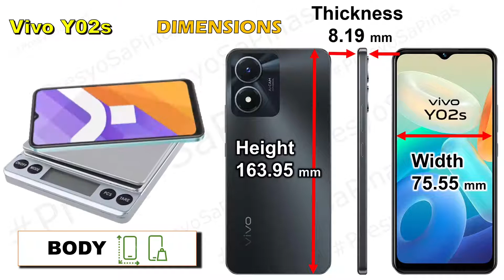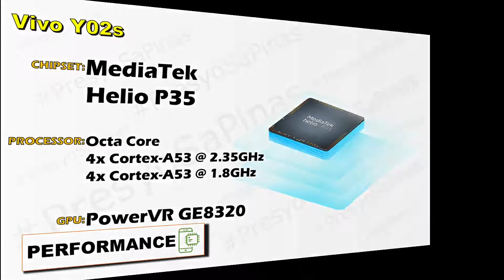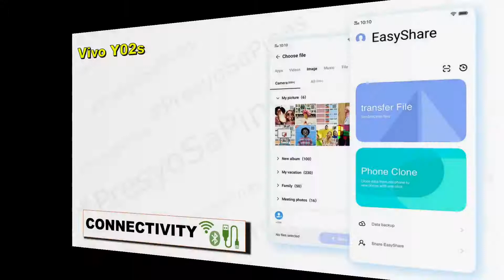Vivo Y02s Full specs and Official Price in the Philippines